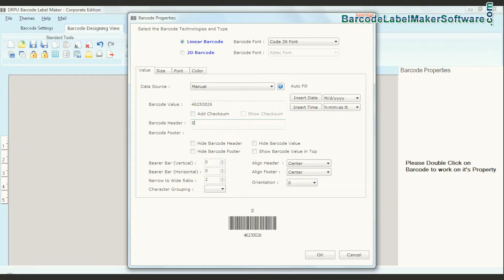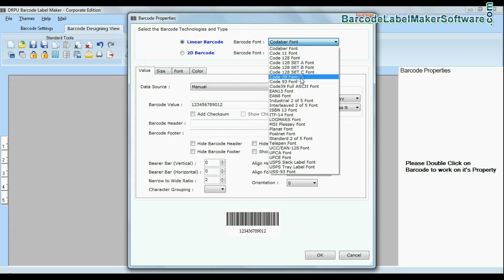Create linear and 2D barcode label according to your products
DRPU Barcode Label Designing Software offers various images drawing tool to generate attractive barcode in various shapes and sizes. You can make more than one barcode at same card label with different text value, barcode, font and color. In this video you’ll find out complete Barcode creating process.